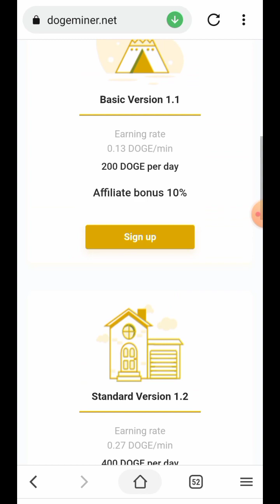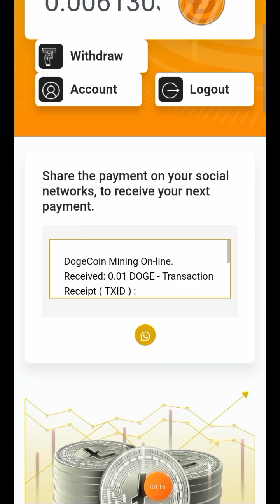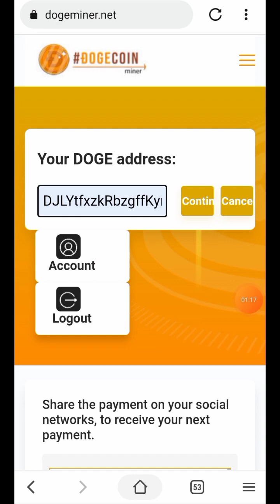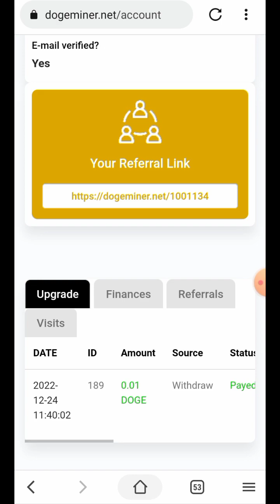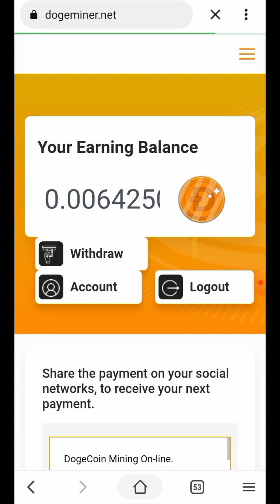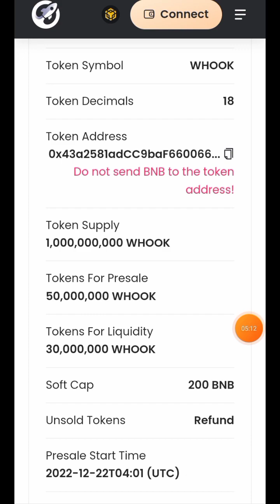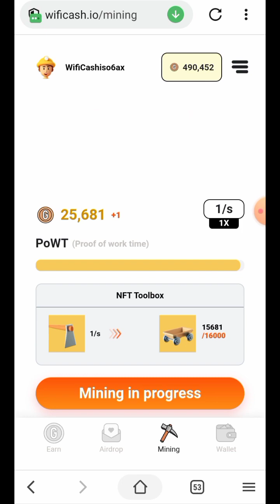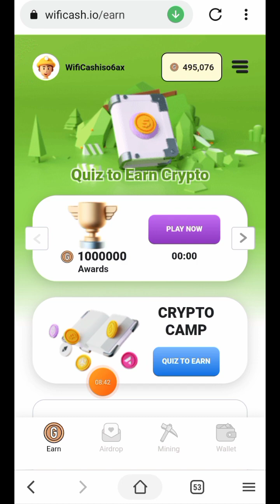ĐÀO DOGECOIN MIỄN PHÍ, CẬP NHẬT TỔNG CUNG WIFI CASH DỰ ÁN SẮP LIST SÀN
Chào bạn đến với video tiếp theo của KÊNH KIẾM TIỀN và video này mình sẽ chia sẻ với các bạn kèo doge miễn phí. đào doge miễn phí. kiếm doge mới ra min rút 0.01doge uy tín rút được 99% tuy nhiên 24h chỉ rút được 0.01 doge thôi nhé hơi ít nhưng uy tín lâu dài nha. cập nhật wifi cash tổng cung thấp 22/01/2023 list sàn pancakeswap mua bán được nhanh tay đăng ký ngay nhé

Web Kiếm Tiền Miễn Phí Uy Tín Nhất Hôm Nay

Đào Catstar token cực nhanh 3-10$ /ngày. Mã giới thiệu : F8CV58

Đào Coin Bondex Token BNDX Miễn Phí mã giới thiệu : H5V9X

Tham gia khai thác miễn phí tài sản kỹ thuật số Rubi Block
Hoặc nhập mã.  KENHKIEMTIEN

Đào Star Network Miễn Phí. Sử dụng mã giới thiệu: tanukri .

Đào Shiba Inu Miễn Phí mã giới thiệu : 10028356

Sàn Mua Bán Coin Đăng Ký Và KYC Xong Nhận 200k Miễn Phí

Sàn Gateio Mua Bán Coin Mới Trên Toàn Cầu Đk KYC

                   ▂ ▃ ▅ ▆ █ ๖ۣۜThank All█ ▆ ▅ ▃ ▂
▬▬▬▬▬▬▬▬▬▬ஜ۩۞۩ஜ▬▬▬▬▬▬▬▬▬